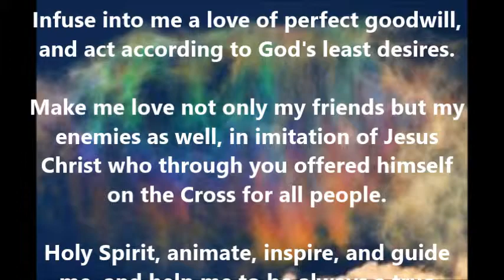Saint of the Day - September 7 - St. Cloud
St. Cloud
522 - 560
Patron of against carbuncles, nail makers, Diocese of Saint Cloud, Minnesota